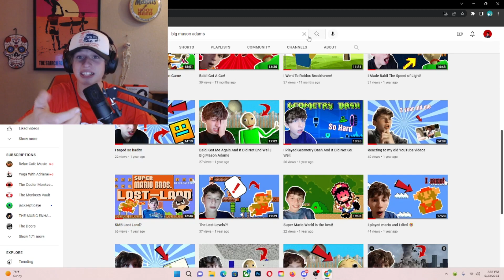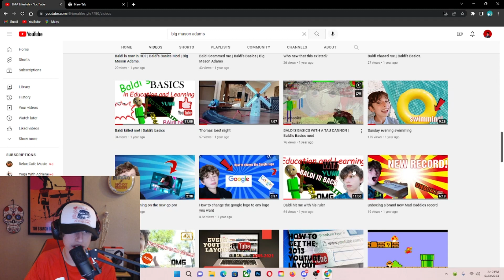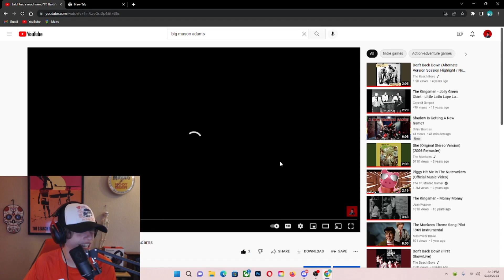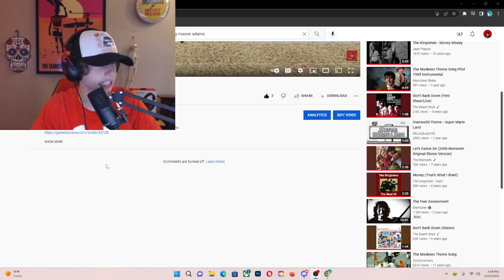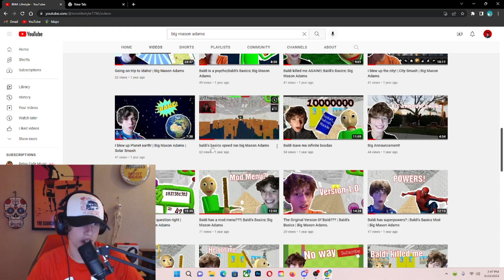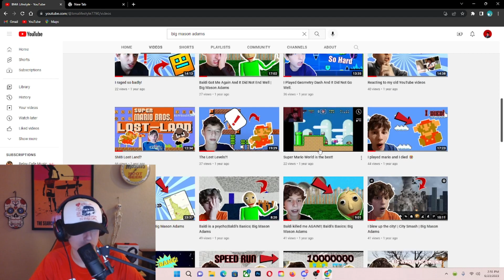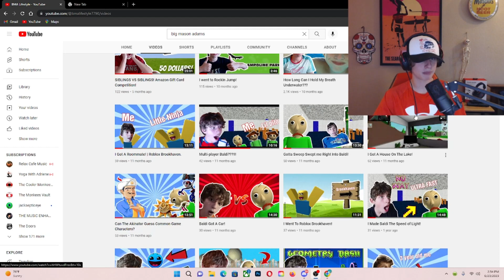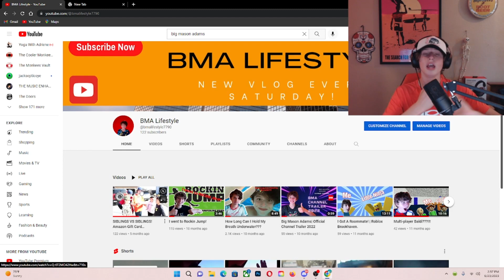Reacting To My Old Gaming Videos!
Reacting To My Old Gaming Videos | Big Mason Adams reaction is back and today I will be reacting to my old videos from last year and the year before. It's crazy to see how much the channel has grown since last year. If you guys would like to see more reaction videos on the channel, Let me know!